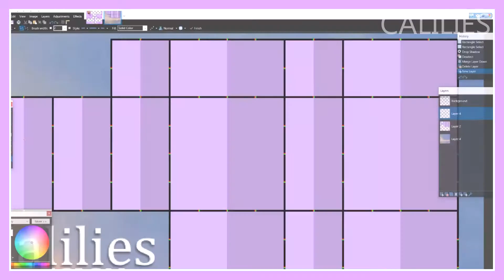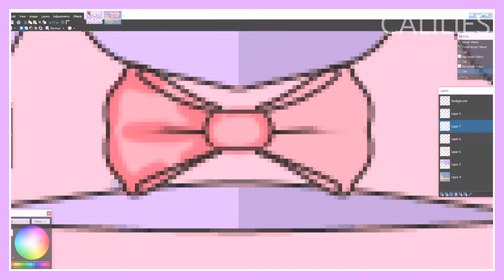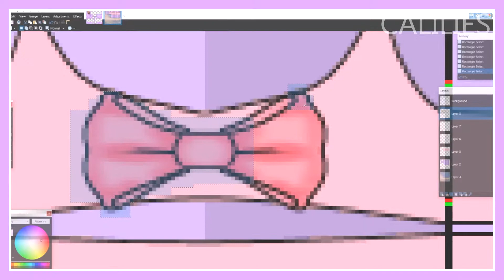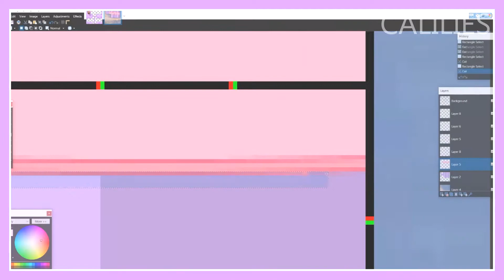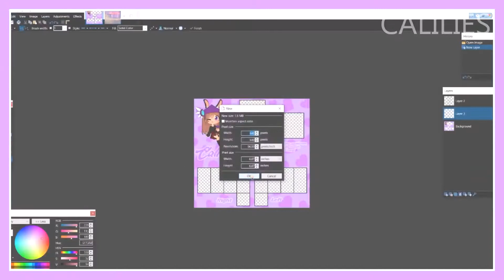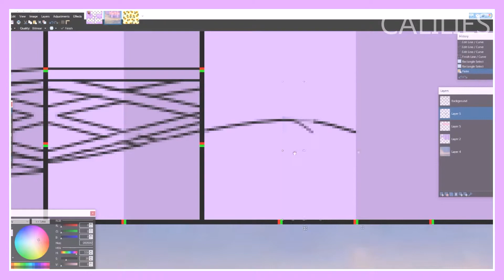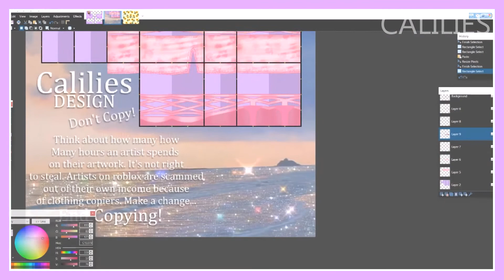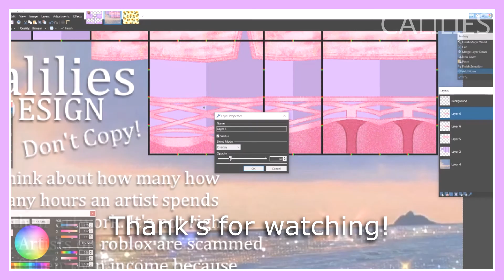ROBLOX SPEED DESIGN: Pink Ribbon Flower Crop w/ Matching V Cut Skirt